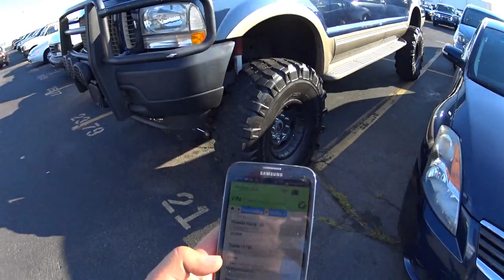FORDZILLA MONSTRO!!! TESTADO A "GIGANTE" FORD EXCURSION EDDY BAUER MODIFICADA 4X4 V10 6.8L 20V 310HP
NOTEM QUE O CARA NO CARRINHO VERMELHO NO FINAL DO VIDEO QUE FICAVA ME OLHADO, CHAMOU A SEGURANCA POR ESTAR DIRIGINDO O CARRO KKKKK!! NAO QUER QUE SE DEM CONTA QUE A TROCA DE MARCHA ESTA MAL???
VOU ESTAR NO LEILAO O DIA TODO HOJE QUINTA 06/23/16.